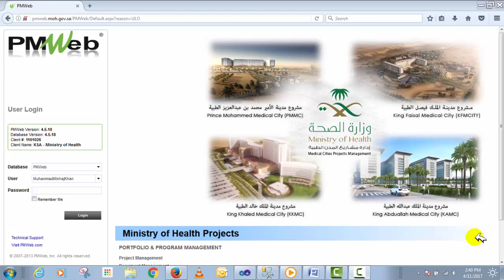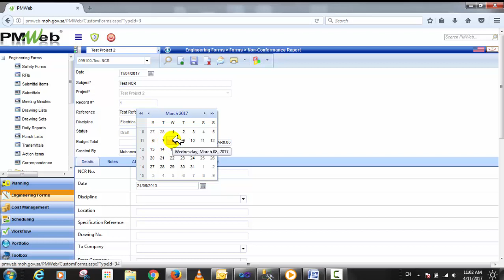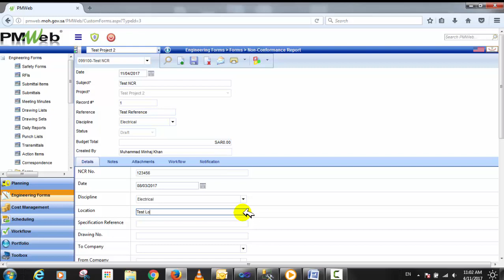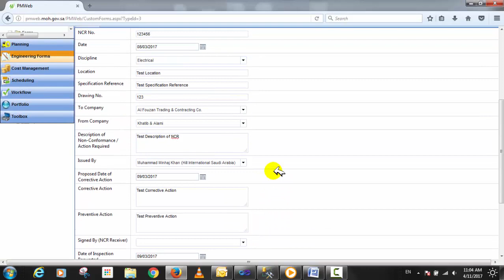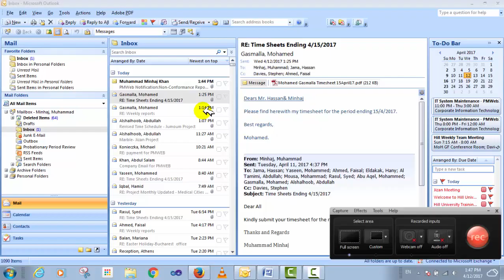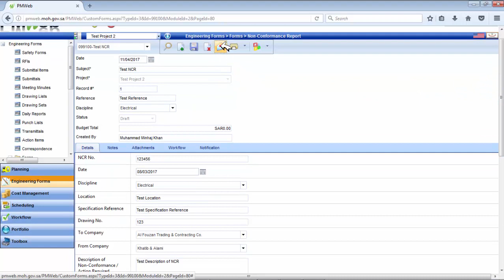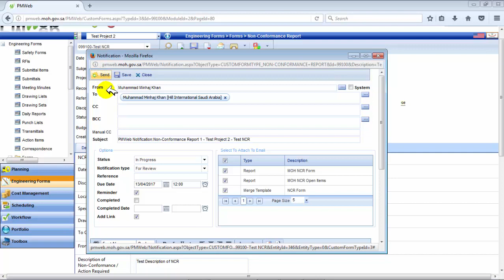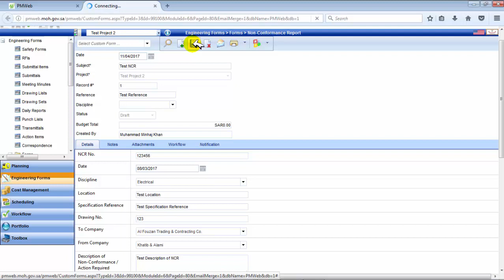NCR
How to create NCR in PMWEB